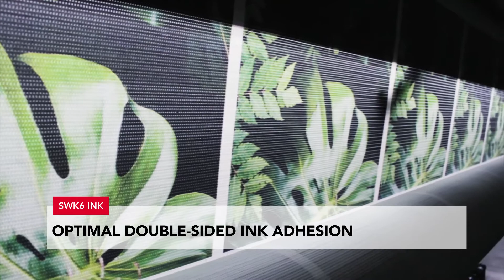SWK6 INK - PRINT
Unique to SWK6 INK, the Graphic process, with its special print white tone and integrated aqueous coating, ensures perfect reproduction of a broad spectrum of colours and optimal double-sided ink adhesion. SWK6 INK is ideal for a variety of visual communication, decoration and signage projects.